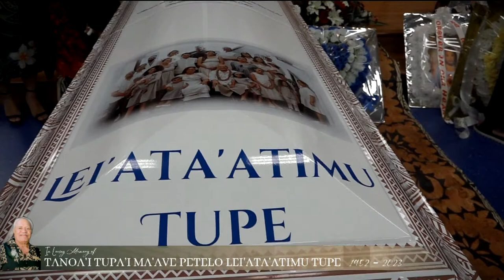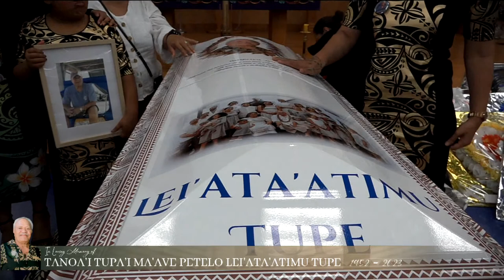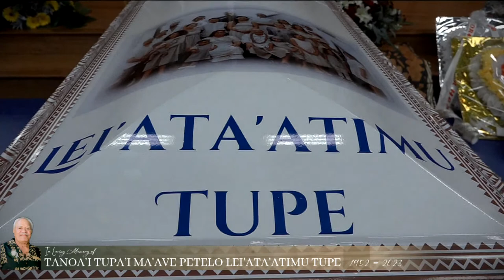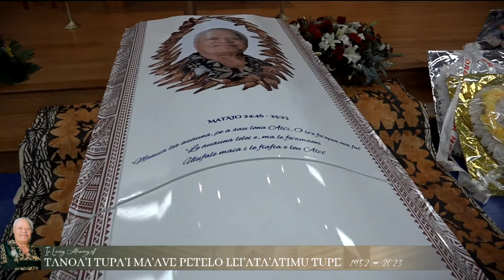Family Service For Tanoa'i Tupa'i Ma'ave Petelo Lei'ata'atimu Tupe